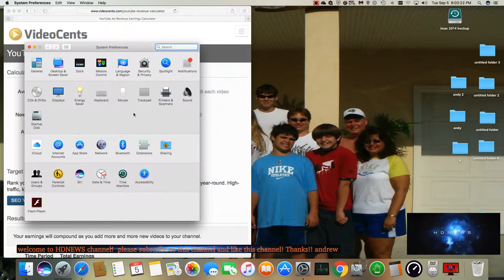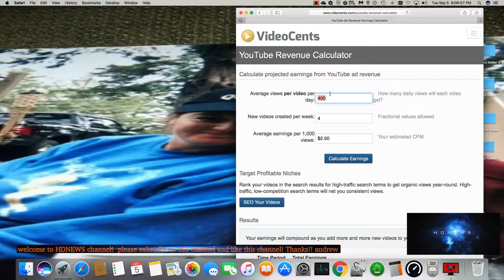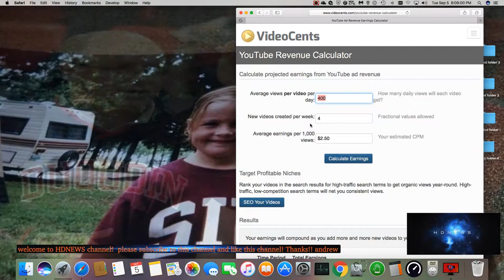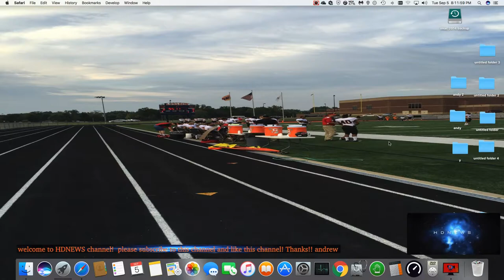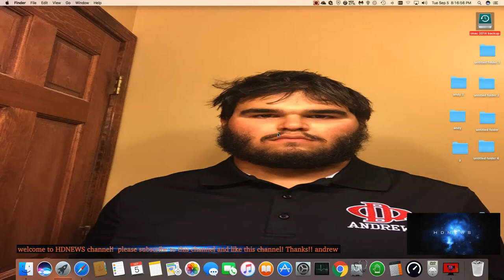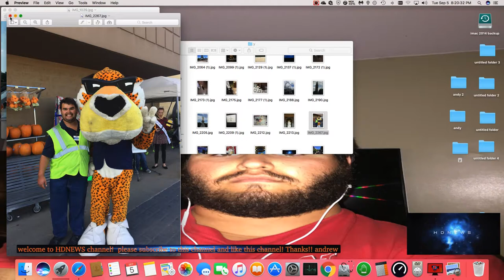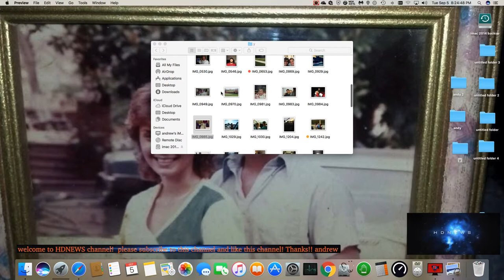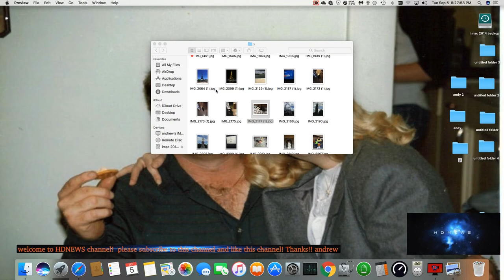This is how my life is hdnews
This is HDNEWS  talking how to start making bank off youtube and other things also us news and other news thanks